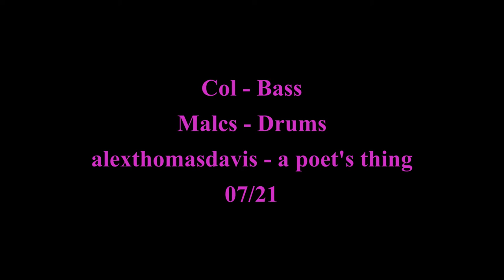A Poet's Thing - The Deep Sea Parrots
From 'Astral Surfing For Idiots'

A Poet's Thing

starseed – make me
starseed – take me
starseed – you fell
i bleed as well
with a little bit of love you can make it
with a little bit of love you can take it
with a little bit of love you can shake it
starseed – make me
starseed – take me
starseed – do tell
with a little bit of love ..